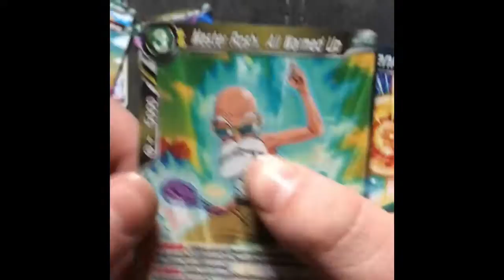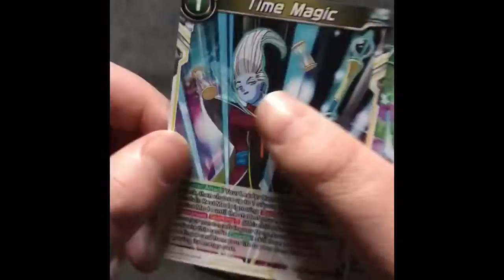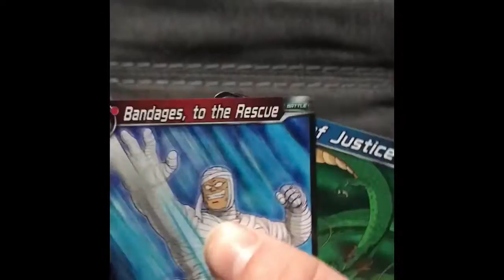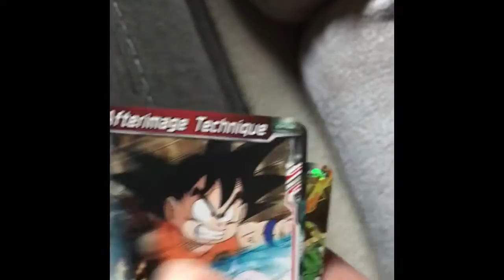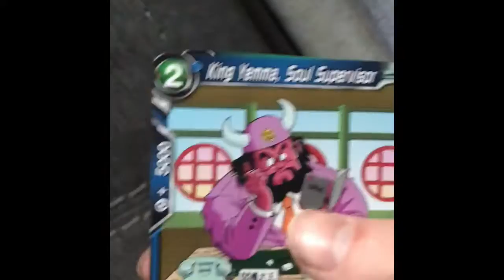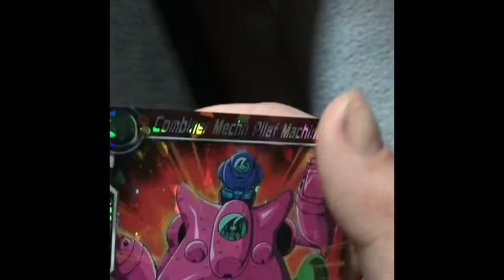Dragon ball super card game booster box miraculous revival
If you enjoyed the music you should check out 94 stones and here are the links to the songs played in this video